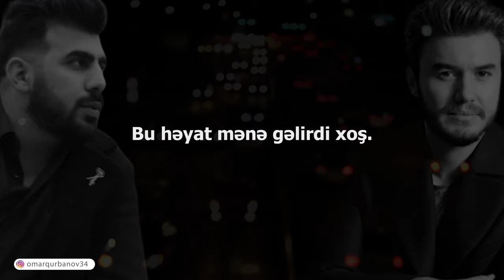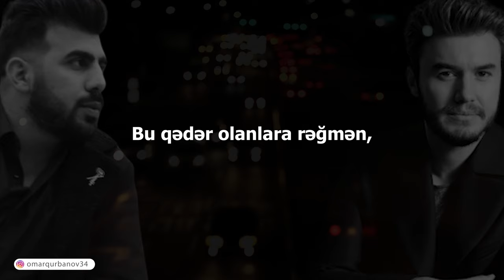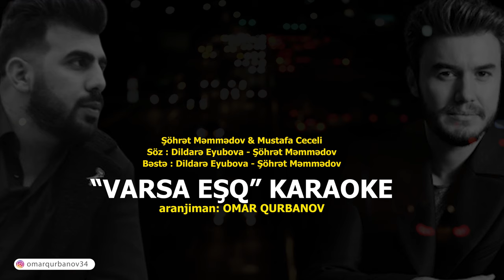Varsa Eşq - KARAOKE (Şöhret.M vs M.Ceceli)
Söz : Dildara Eyubova - Şöhret Memmedov
Beste : Dildara Eyubova - Şöhret Memmedov
Yorumcu :Şöhret Memmedov  - Mustafa Ceceli
Aranjiman/Renix: Omar Qurbanov
originalı linkdə

Varsa Esq (sözleri)

Bir zaman sevgidən sərxoş.
Bu həyat mənə gəlirdi xoş.
Sonradan anladım ki, dostum,
hər şey yalan, hər şey boş.

Varsa eşq biri gəlsin aparsın!
sağalır yaralar, yenidən qoparsın!
Varsa eşq göstərsin ədalət!
Kim edir xəyanət, qoy çəksin xəcalət!

Xəyanət edilmir səhvən.
Bu qədər olanlara rəğmən,
Bir şeydən qorxuram dostum
Yenə kimsə alar məni məndən.